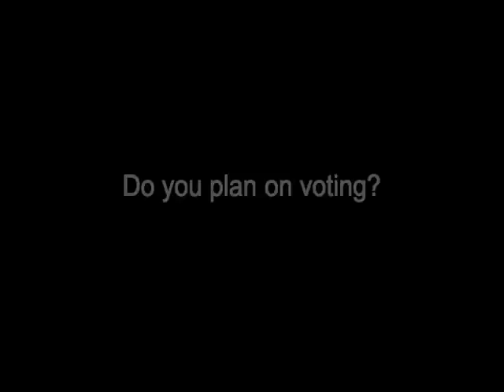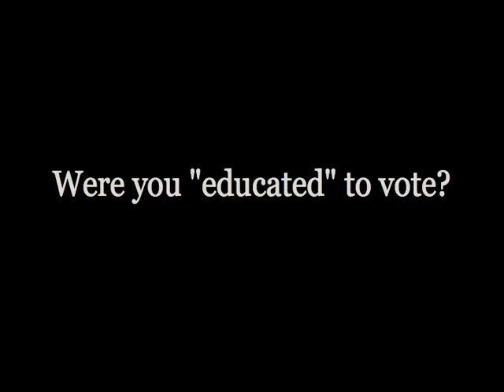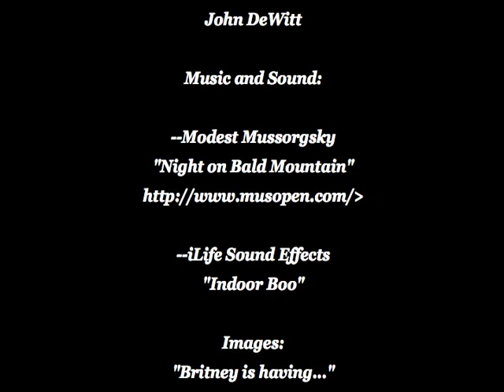"Don't Vote and Live"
Created by John Nelson. Filmed with permission. Fall 2007.